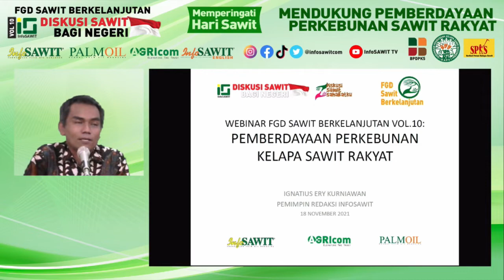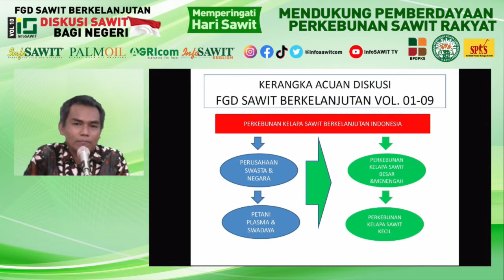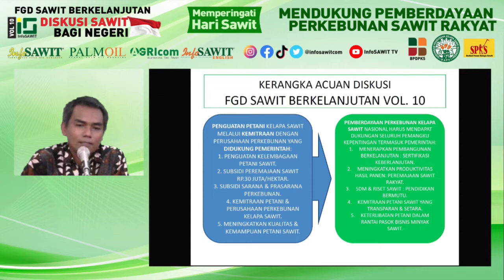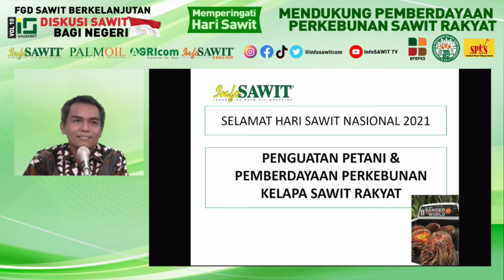FGD Sawit Berkelanjutan Vol 10 - Ignatius Ery Kurniawan, Pemred InfoSAWIT